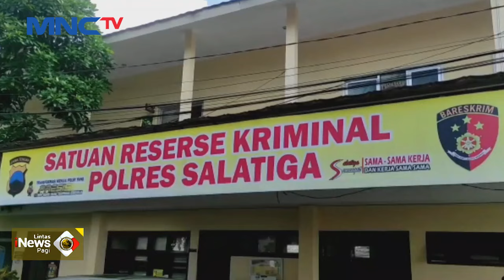ART Nekat Curi Perhiasan Puluhan Juta Milik Majikannya di Salatiga - LIP 05/06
Saksikan info berita terkini di:
Lintas iNews Pagi: Senin – Sabtu Pukul 04.20 WIB
Lintas iNews Siang: Senin – Jumat Pukul 11.30 WIB
Lintas iNews Malam: Senin – Sabtu 00.30 WIB
Lintas iNews: Setiap Hari 09.00 | 10.00 | 13.00 | 14.00 | 15.00